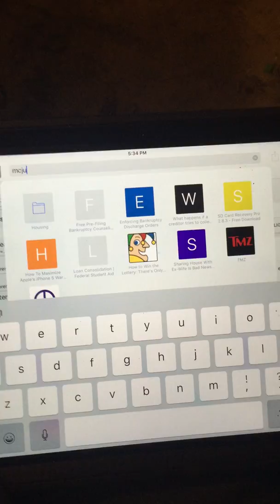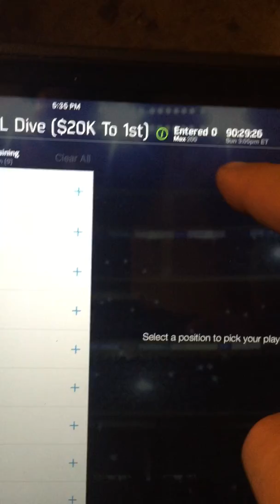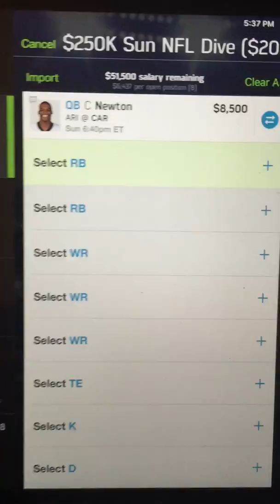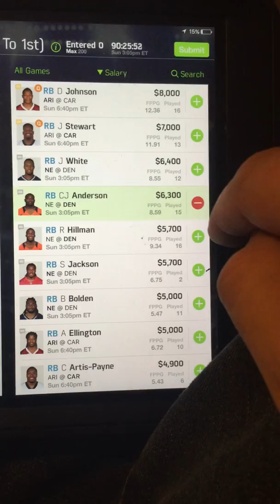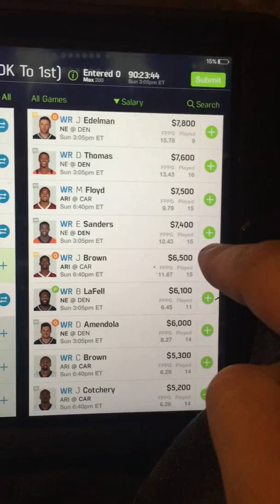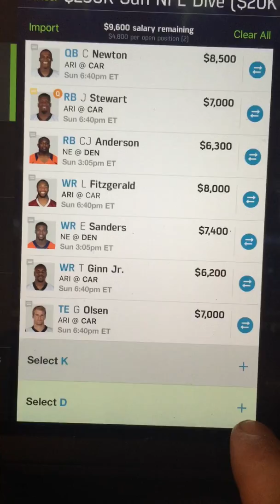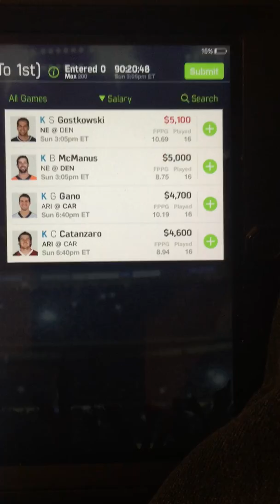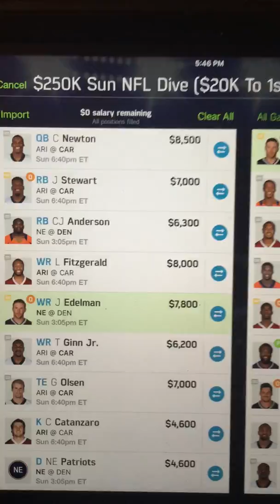FanDuel NFL 1/24/16 Picks & BONUS How to Play FanDuel for beginners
This video has my picks for this weekend's NFL championship weekend, I hope you enjoy and can profit as well! If you haven't played Fantasy Sports before, I explain how the game is played for beginners as well as a couple pro tips that beginners would be wise to follow. I have placed third in a tournament/GPP this football season, and will prove that on request, so it's just advice from someone that's already played.  Good luck to everyone, please subscribe for more content, and if you want to sign up for FanDuel, you can use the link below and if it's before the last NFL games this weekend (before Superbowl is decided), and if you also win using some of my advice I will give you a special shoutout in a future video as well as a mystery prize (worth at least $100). Good luck to everyone!!